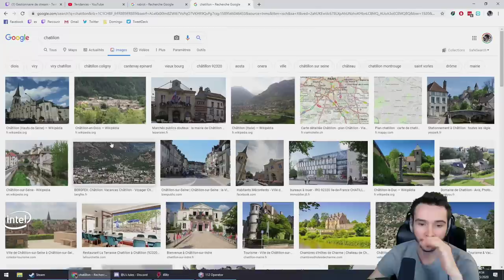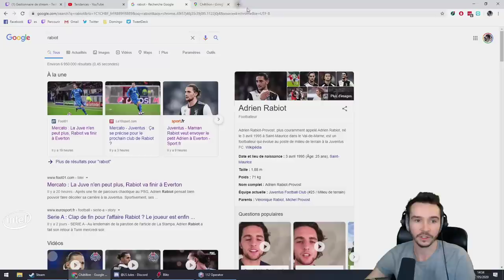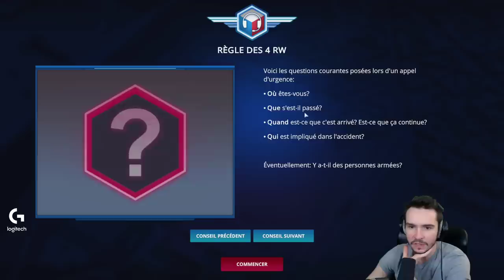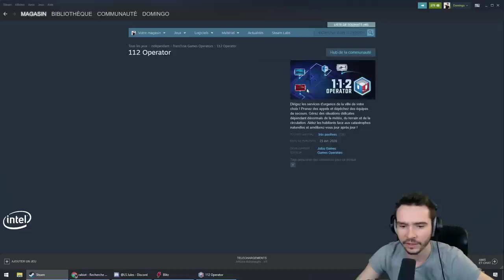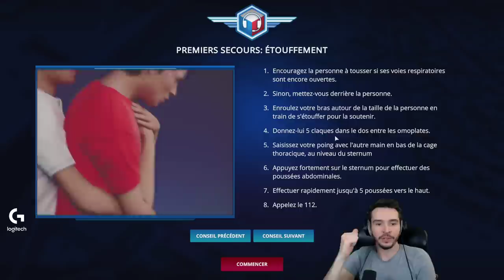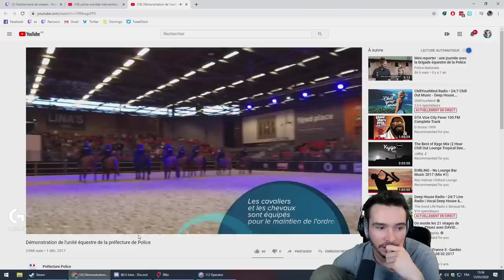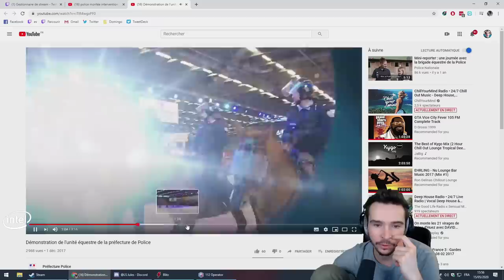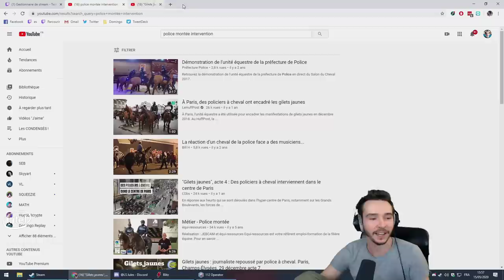PAB 112, le nouveau numéro d'urgence ! (Découverte de 112 Operator)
Je m'occupe du numéro d'urgence de la ville de Paris !